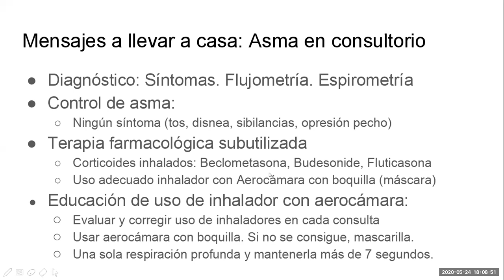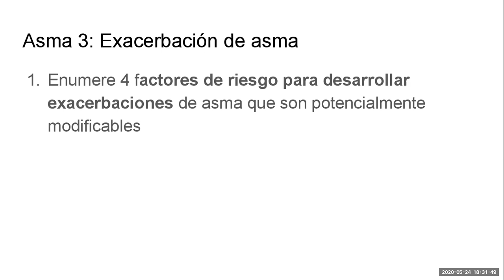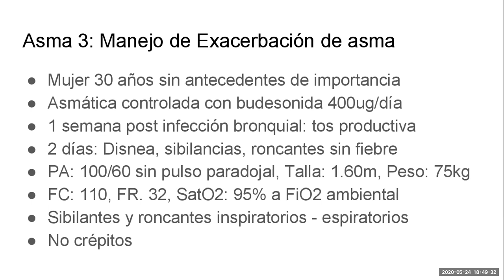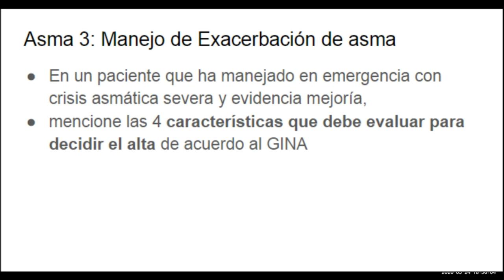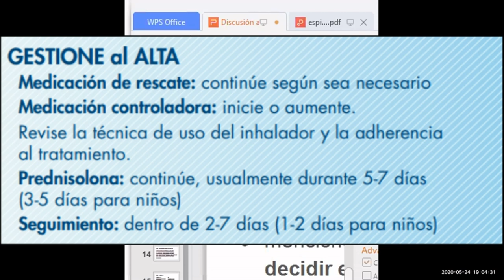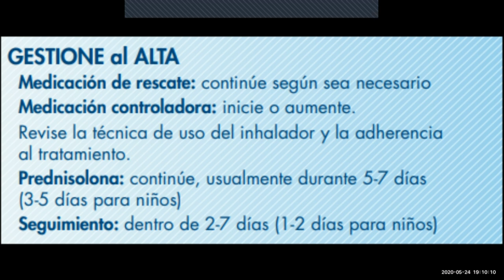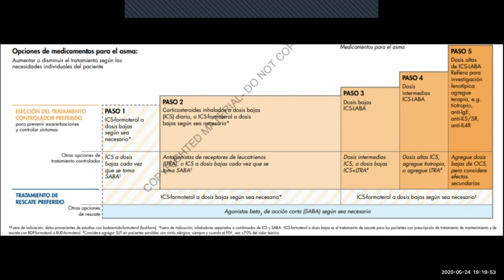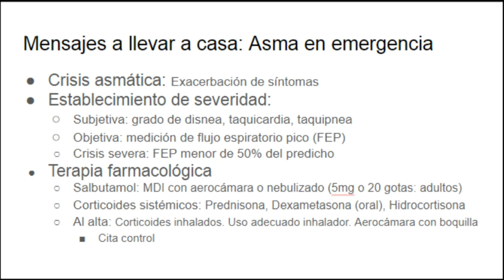Crisis asmática - Enfoque y manejo de acuerdo a GINA 2019 PodCast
Charla con 6 internos de medicina de la UPCH, Lima-Perú, en la que discutimos algunos conceptos sobre el enfoque y manejo de exacerbación aguda de asma de acuerdo a la guía de bolsillo del GINA 2019.
Se comentan los factores de riesgo para desarrollar un crisis y se analiza un caso donde se debe aplicar el manejo farmacológico en emergencia.
Se resuelven las dudas sobre el uso temprano (inicio o aumento de dosis) de corticoides inhalados (CSI) al dar de alta después de una crisis en emergencia.
Así como también se aclara que el paso 1 del manejo ambulatorio del asma, incluye el uso de CSI junto con cada uso de salbutamol cuando es necesario. El uso de Symbicort, es poco probable en nuestra realidad debido al costo elevado (aún).
Aunque personalmente opino (no solo como médico sino como paciente) que es mejor continuar el CSI después de cualquier decompensación o síntomas, por lo menos un par de meses y luego desescalar.
Nuevamente recalco, el objetivo del manejo de asma es ningún síntoma  nunca, y eso solo se logra con el uso de CSI (con aerocámara, y con boquilla).